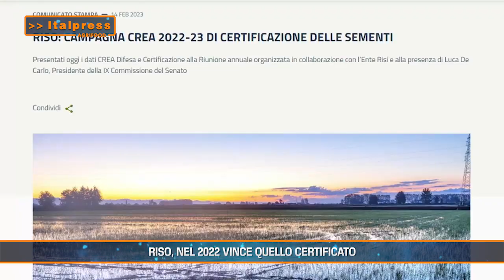Cresce l'export negli Emirati Arabi - Agrifood Magazine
In questo numero di Agrifood Magazine, realizzato in collaborazione con Italpress:
- Cresce l'export negli Emirati Arabi
- Riso, nel 2022 vince quello certificato
- Triplicati i birrifici artigianali
- Tavolo olivicolo: più risorse per potenziare il settore